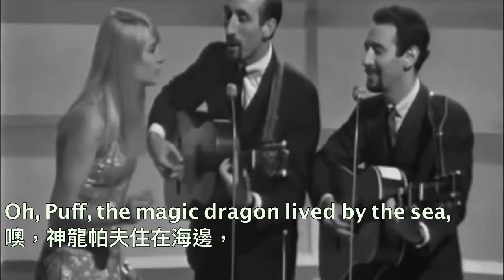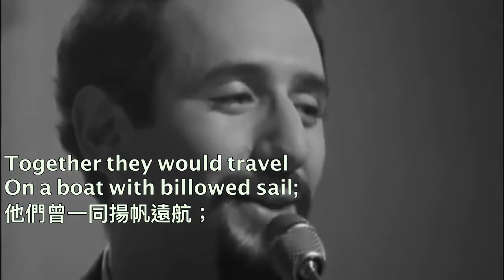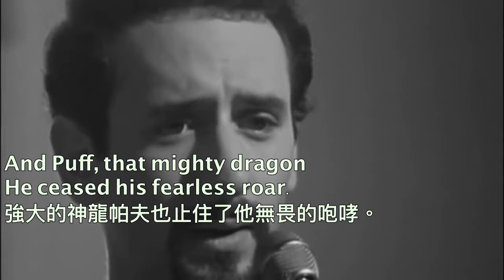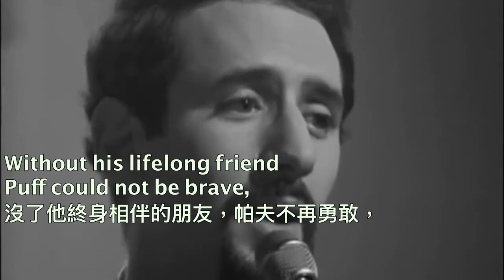Puff the Magic Dragon 1965 live - 美國民歌「神龍帕夫」1965年現場版 (中英字幕）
"Puff the Magic Dragon" is a song written by Peter Yarrow in 1959. It was first performed by his group Peter Paul and Mary in 1962 and released on record in the following year. The song is about a loss of childhood innocence, although (mostly unsustained) speculations about its various hidden meanings continue. This vide shows a live performance of Peter Paul and Mary in 1965.
「神龍帕夫」是彼得亞羅與1959年創作的美國民歌。於1962年由「彼得保羅與瑪麗」樂隊首次演出， 並於1963年發行唱片。「神龍帕夫」歌詞內容的官方解析是象徵著童年純真的失去，然而至今仍有許多人去猜測這些抽象的歌詞中是否另有陰意。影片中是「彼得保羅與瑪麗」樂隊在1965年的現場演出錄像。

I do not claim copyright to this recording.
版權非我所有，歸屬於原演唱者。